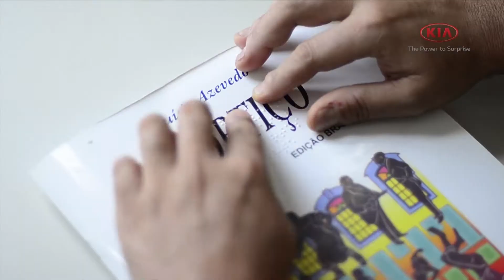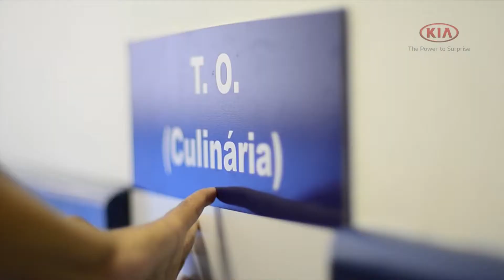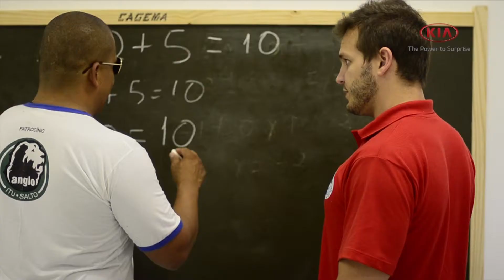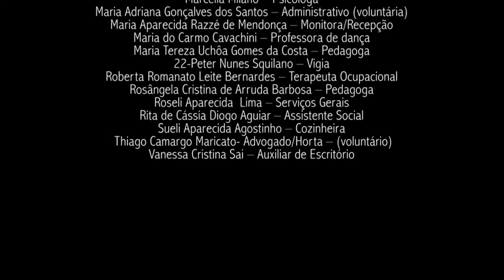Video Escola de Cegos Santa Luzia OFICIAL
Video produzido em parceria com a Kia Motors do Brasil. Divulgação das novas instalações da Escola de Cegos Santa Luzia - Itu - SP - BR.
Imagens: Davi Camargo
Direção: Eduardo Guena Jardim de Camargo
Apoio: Jeferson Bandieri